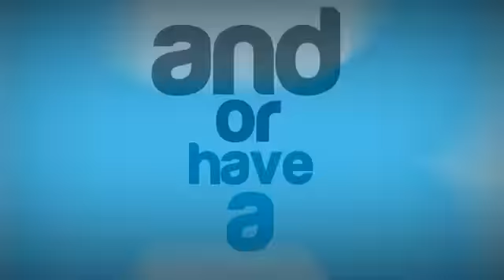GTA 5 Online Funny Moments! Kobe Bryant Hates The Crew! GTA 5 Funny Gameplay YouTube